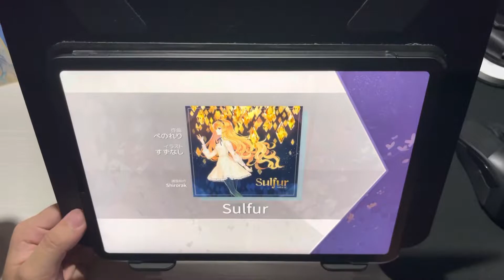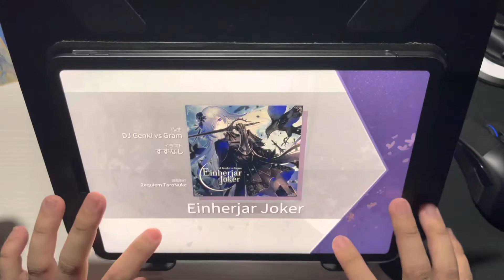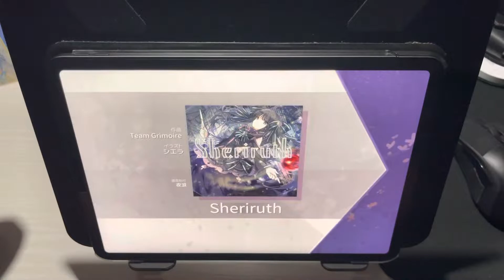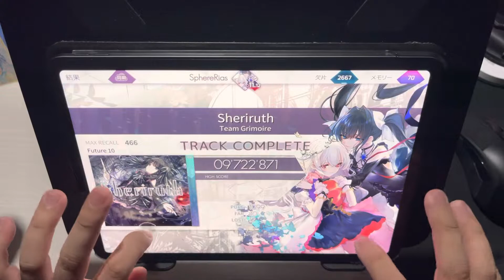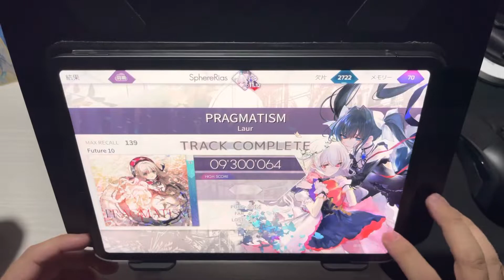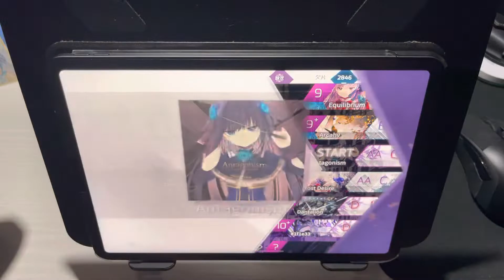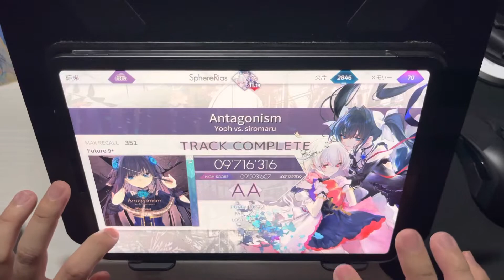【1年間チャレンジ】超絶飽きっぽい男が1年間練習したら上手くなるのか？ #62